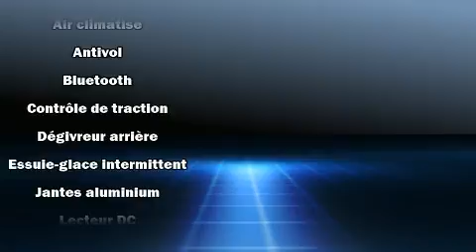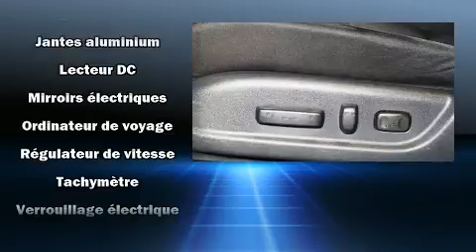2012 Honda Accord SE in Montréal Nord, QC H1G 6C4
Honda Gabriel
7000, Henri-Bourassa Est

La Honda Accord 2012. Cette berline 5 passagers n'a pas encore atteint le cap des 130,000 km. Ce véhicule offre une transmission automatique à traction avant et un moteur 4 cylindres de 2,4 L. Honda a mis la priorité sur la commodité, l'efficacité et le style en incluant: des phares à extinction temporisée, l'ouverture automatique de la glace du conducteur, un compte-tours, des sièges baquets à l'avant, rétroviseurs extérieurs chauffants, télédéverrouillage, et un climatiseur. La chaîne haute fidélité alimente 7 haut-parleurs, qui procurent à tous les passagers une expérience audio de premier niveau. Honda accorde la priorité à la sécurité et la protection en incluant: coussins gonflables à l'avant, rideaux gonflables pour protéger la tête, système antipatinage, appuis-tête avant anti-coup de fouet, la mise hors de fonction du système d'allumage, et freins à disque aux 4 roues avec antiblocage. Le dispositif d'assistance au freinage applique une pression supplémentaire sur les freins lorsqu'il détecte une situation d'urgence. Notre objectif: offrir les meilleurs prix et le meilleur service à chacun de nos clients. Passez nous voir ou appelez-nous pour obtenir plus d'information.